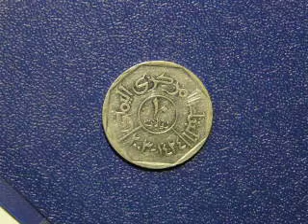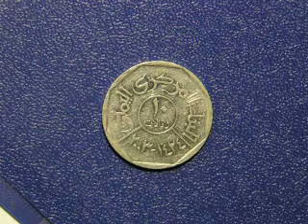24.09.622года-окончание ХИДЖРЫ .MOV